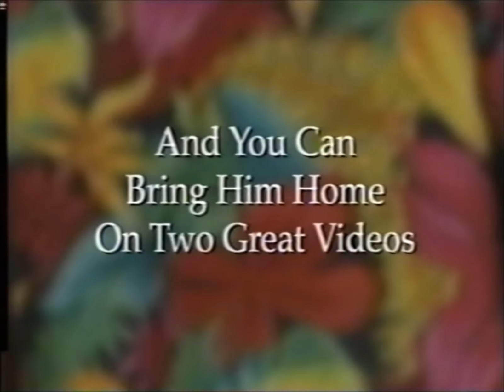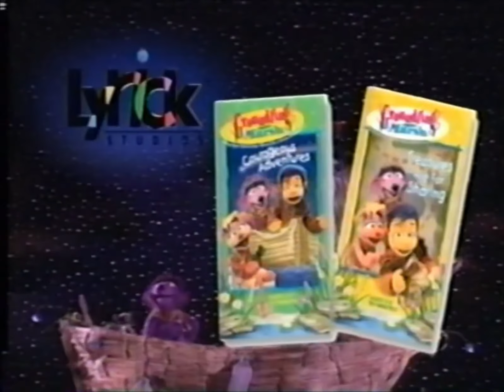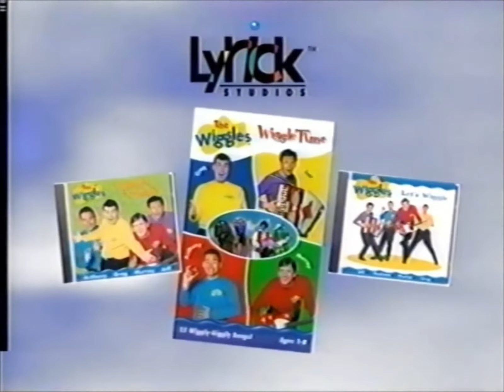Lyrick Studios VHS Preview